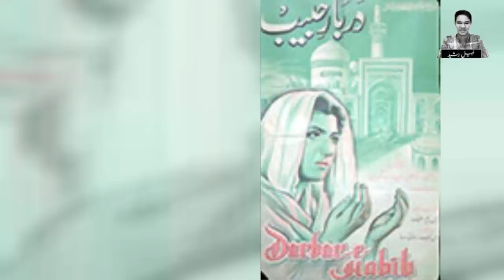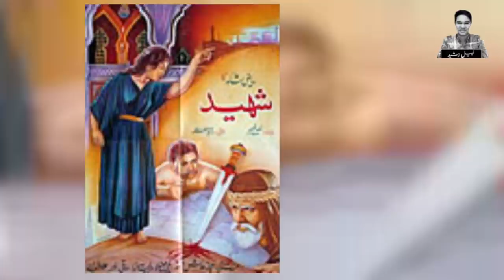Legend Agha Talish Story | Life | Biography | Lollywood | Actors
Agha Talish Was The Greatest Versatile Actor Of Pakistan Film Industry . He Was Loved By Everyone . He Was The And Still is The Academy Of Art.
He Achieved The Greatness That Nobody Could Reach That Point.
His Struggle Is Also A Motivation For All Of Us. In His Early Year When He was Thrown Out From Studios Was A Very Tough Time But He Didn't Stop.